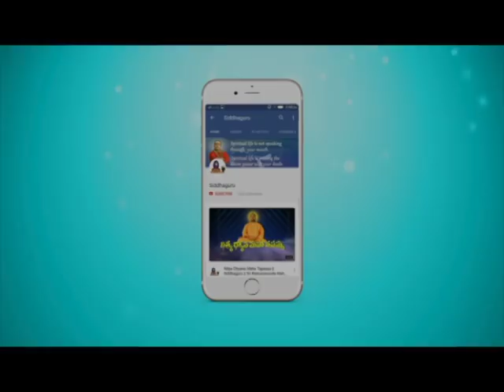Tagore & Shirdi Sai || The Divine Relation || Stories of Shirdi Sai Devotees || Siddhaguru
The divine relation of Shirdi sai with Tagore, how tagore came to  baba and the divine message baba given to him.

This Speech was Said by Siddhaguru Sri Ramanananda Maharshi, at MACHILIPATNAM on 2008 MAY 25.

Siddhaguru Sri Ramanananda Maharshi Insights (research) into the life of Baba Devotees and conducted a lot of speeches.

For more Speeches of Baba devotees Follow Siddhaguru You tube Channel